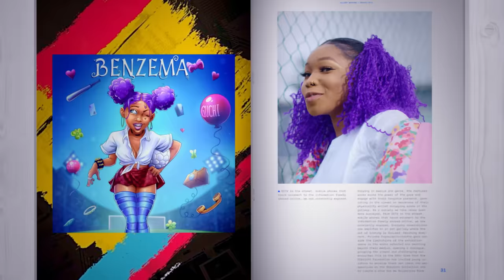Guchi - Benzema [Official Music Video]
PG Records Entertainment Presents Benzema Official music video.

Benzema is marinated in many African flavours that give it a continental appeal while possessing a soccer title theme that could have the song far-flung to the ends of the earth.

Produced by Chech.

Video Directed by Gorilla Boy

“BENZEMA" is available on all digital stores!